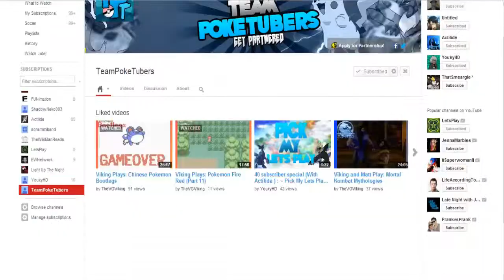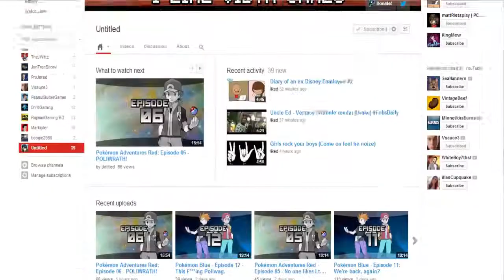VGV's Pokemon Memories: Pokemon Snap (Part 2)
My situation, is that I'm surrounded by light negation.
We delve deep into what used to be an old power plant (I suspect this takes place hundreds of years after R/B/Y, and that the Prof. Oak in Snap is really a robot with an AI to imitate the past Prof. Oak, and that the ruined Power Plant, is the one from R/B/Y).

We get some rather shocking pictures, and even a few spooky ones, featuring the ghost with the most ,*insert desperate chuckle here* Haunter.